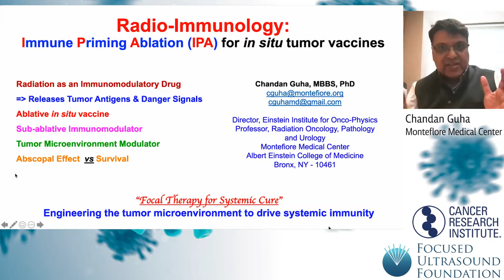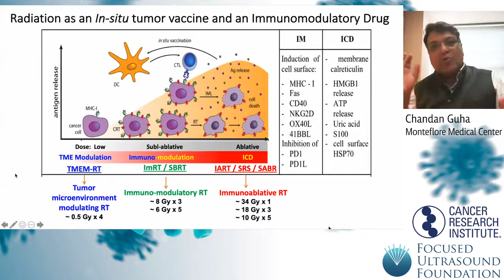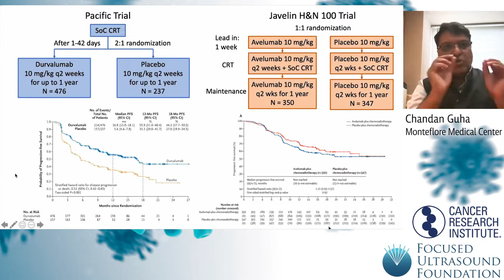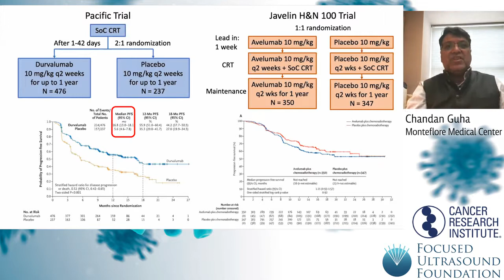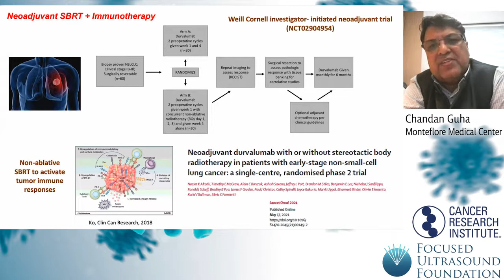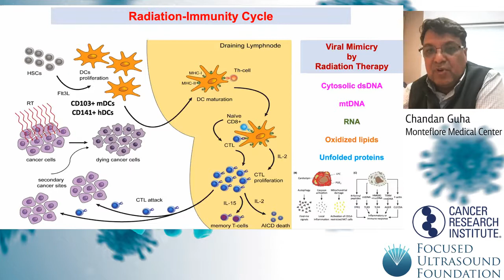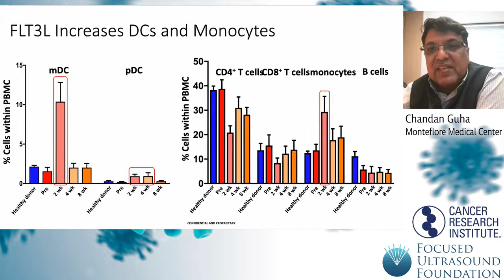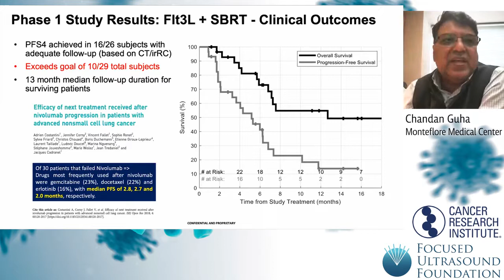Cancer Immunotherapy Workshop 2021 – Overview of Radiotherapy's Effect on the Immune Response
Featuring: Chandan Guha